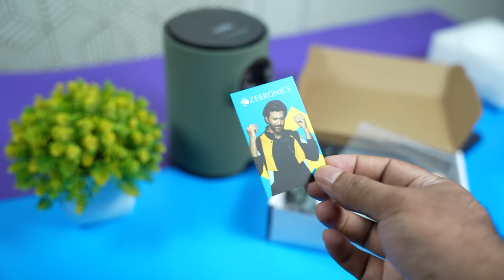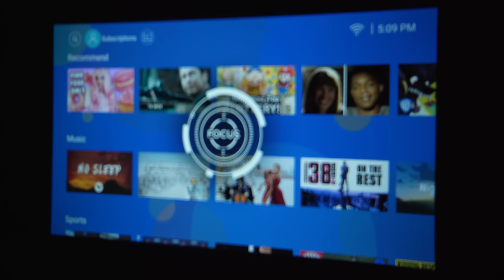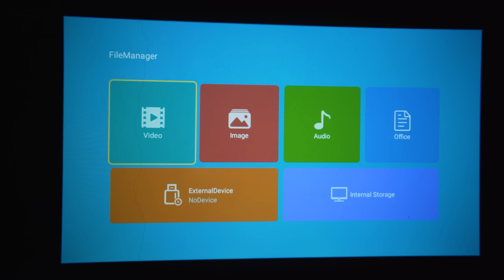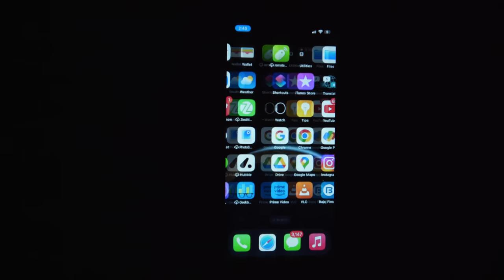കരുത്തുറ്റ കുഞ്ഞൻ പ്രൊജക്ടർ | ZEBRONICS ZEB-PIXAPLAY 22 | Budget Projectors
Zebronics ZEB-PIXAPLAY 22 projector is an innovative projector with an in-built speaker. This portable speaker is powered by a quad-core processor with a long-lasting 30000 hours LED. It offers dual band connectivity which supports 2.4 GHz and 5 GHz. With a whopping 406 cm (159.84) large display, this projector ensures that you enjoy an immersive visual experience. The 1080 P FHD display provides crystal clear clarity for every visual and brings them to life. You can easily cast the screen from any device using this projector to set up your own home theatre. You can connect USB, HDMI, and AUX to access unlimited entertainment to enjoy with your friends and family.